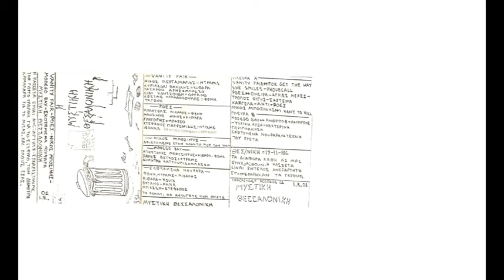Ροές - Αντί-Ροές (A7 - Various Artists - 1986 - H Μυστική Θεσσαλονίκη)